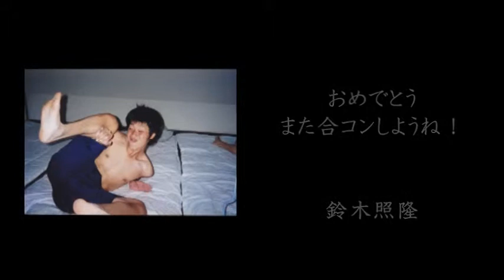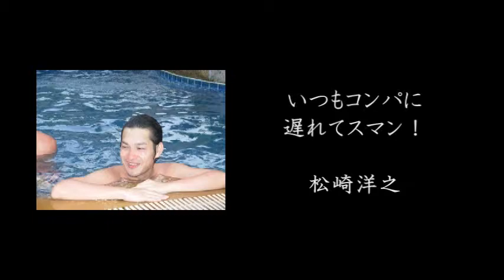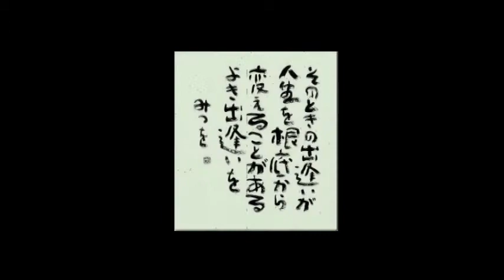神崎余興20101009②